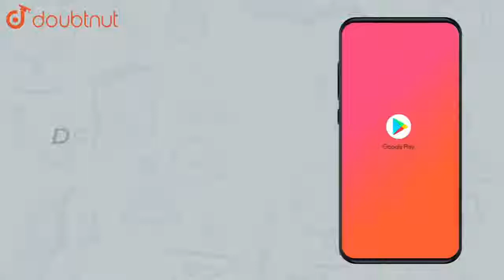కింది వాటిని కనుగొనండి.3xx 1 3/4 | CLASS 6 | భిన్నాలు మరియు దశాంశ భిన్నాలు | MATHS | SRS PUBL...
కింది వాటిని కనుగొనండి.3xx 1 3/4
Class:CLASS 6
Subject: MATHS
Chapter: భిన్నాలు మరియు దశాంశ    భిన్నాలు
Book:SRS PUBLICATION
Board:Andhra Pradesh Board

👉 Have Any Query? Ask Us.

Our Telegram Pages:
class 6
6 class ka math syllabus